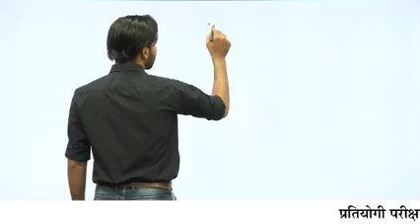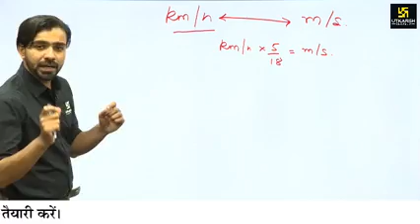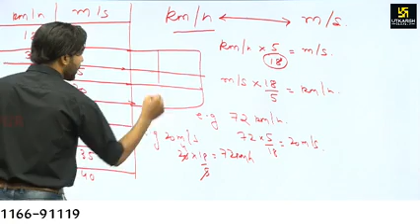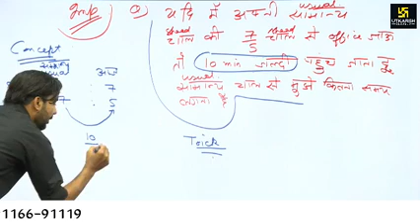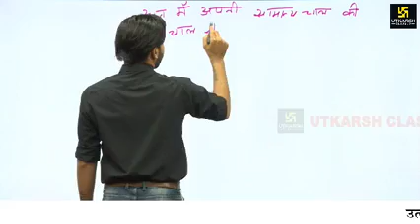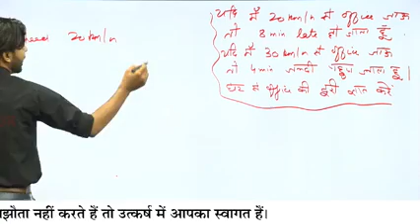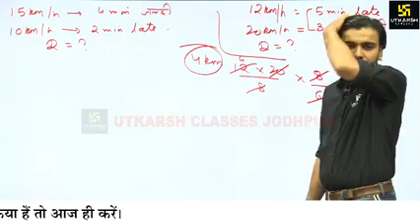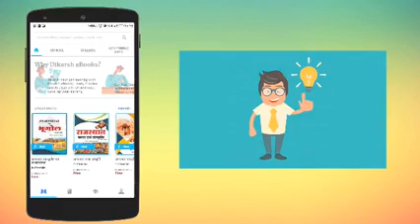Subhash sharma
Randal Rundal